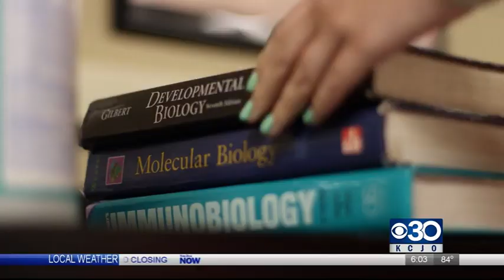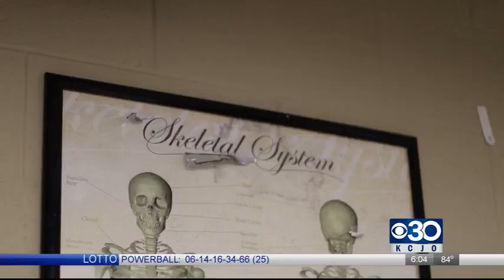New medical school could be coming to Benedictine College